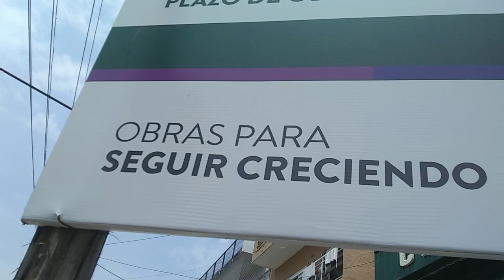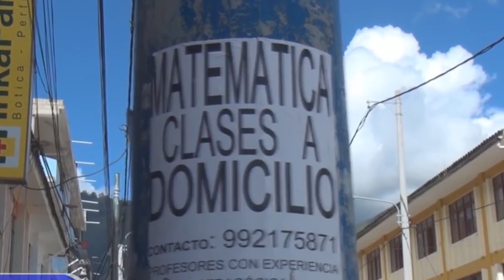PROHIBIR LA PUBLICIDAD DE OBRAS PUBICAS...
PROHIBIR LA PUBLICIDAD DE OBRAS PUBICAS CONTROLA LA CORRUPCIÓN DESDE LO MAS SIMPLE, EVITANDO EMPOBRECIMIENTO Y MUERTES INOCENTES.